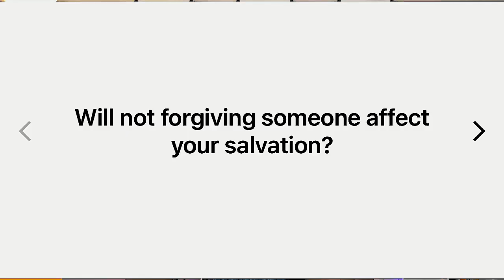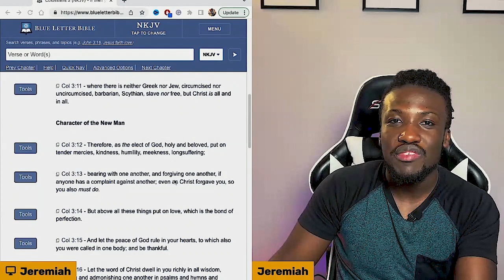Do You Have to Forgive Others For God to Forgive You?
Why should you forgive other people? Is it so that God will forgive you your sins? What happens if you don’t forgive? In this clip we look at how the Bible answers this question.

The Study Bible I Use: